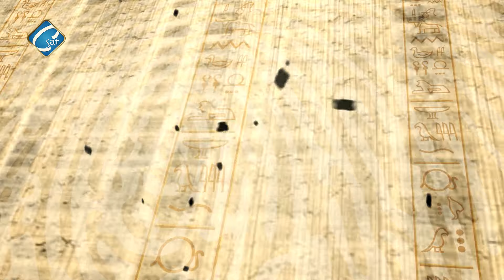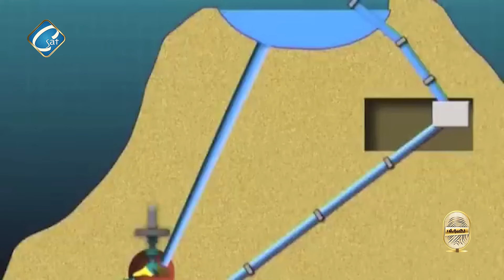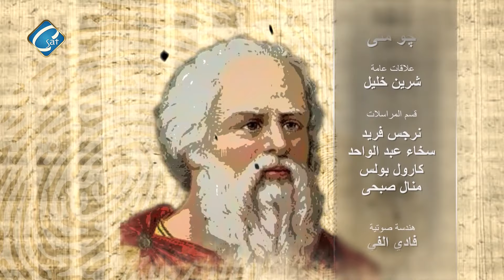حوار خاص بين الاعلامي چو متي والباحث صلاح منير عن الطاقة في برنامج بصمة